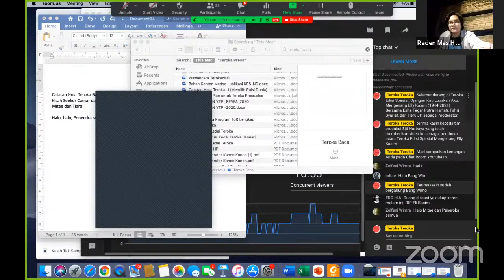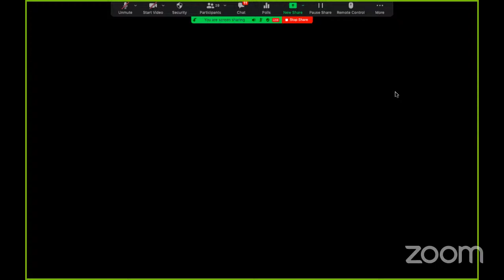Djangan Kau Lupakan Aku: Mengenang Elly Kasim (1944-2021)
TEROKA EDISI SPESIAL kali ini mengangkat tema “Djangan Kau Lupakan Aku: Mengenang Elly Kasim (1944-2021)”.Elly Kasim tak hanya tokoh penting bagi masyarakat Minangkabau, tetapi juga Indonesia. Di era 60-80an, lagu-lagu berbahasa daerah tidak hanya diminati oleh masyarakat daerah itu saja, tetapi jadi lagu populer di zamannya. Elly Kasim termasuk penyanyi papan atas di masa itu yang turut membuat lagu-lagu Minang menjadi “lagu milik bangsa Indonesia”, di antaranya “Ayam Den lapeh” dan “Bareh Solok”. Ia telah menghasilkan lebih kurang 100 album solo selama 60 tahun karirnya. Bagaimana perjalanan karir Elly Kasim? Apa saja kontribusinya bagi dunia musik dan kebudayaan di Sumatra Barat dan Indonesia? Bagaimana respons generasi sekarang terhadap karya-karyanya?

19:30 WIB | 20:30 WITA | 21:30 WIT

Esha Tegar Putra (Sastrawan/Peneliti) akan melakukan pembacaan atas perjalanan didup dan karya Elly Kasim. Sedangkan Hartati (Koreografer) akan menyampaikan kenangannya perihal keterlibatan Elly Kasim daalam gelanggang tari di Jakarta sejak 1980-an. Sementara itu, Fahri Sjarif (Penggagas @ellykasimlover & Kolektor Karya Elly Kasim) akan menyampaikan pengalamannya mengoleksi karya Elly Kasim dalam kaset dan vynil.

Yang tak kalah penting: semua hadirin di acara ini akan diberi kesempatan untuk menyampaikan kenang-kenangan terkait Elly Kasim. Sampai jumpa!

Turut didukung oleh Sudut Payakumbuh @sudutpayakumbuh